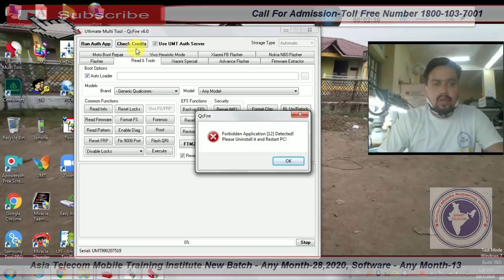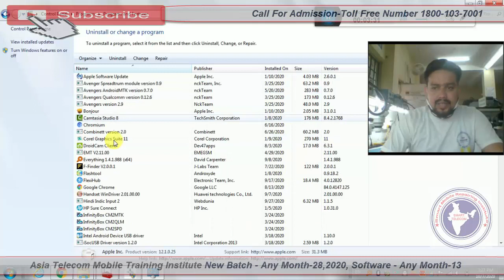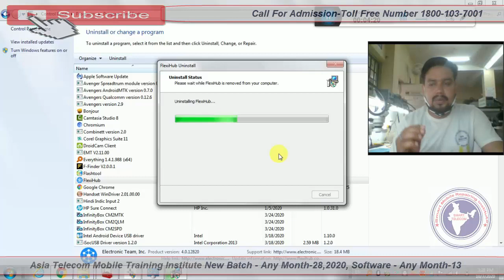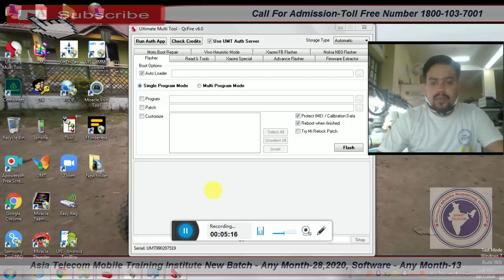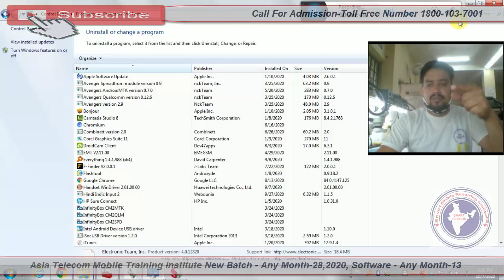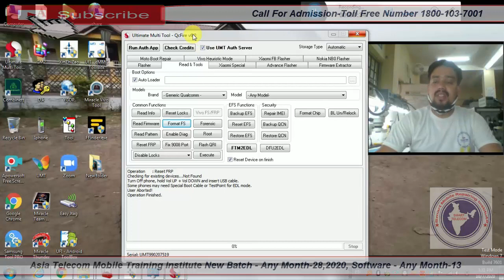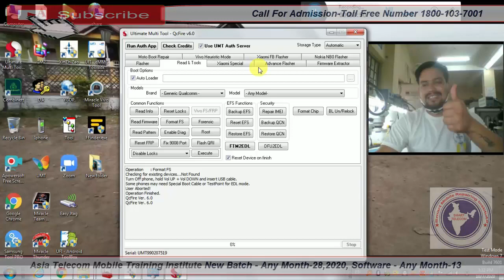UMT Error Forbidden Application [12] Detected Please Uninstall it And Restart PC Solution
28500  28 FEB 2020 Batch Date Open

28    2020  - Hardware & Software ( One Month ) 28500/-

13  2019 - Software ( 10 day only Full Software ) 15000/-

15/  5 Oct     - EMMC 10 Day 8 hour no copy pen Class For Professional Only Fees - 20000/-